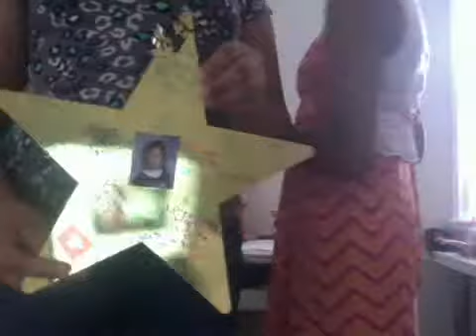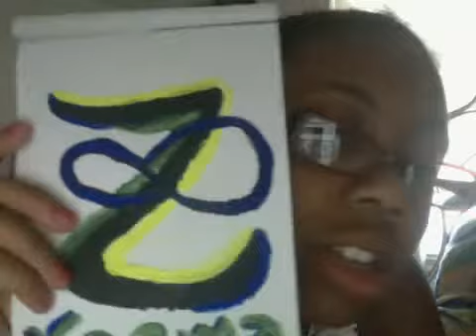What's in my house